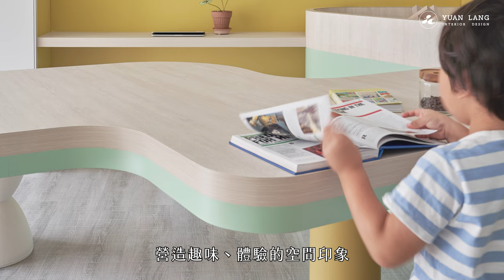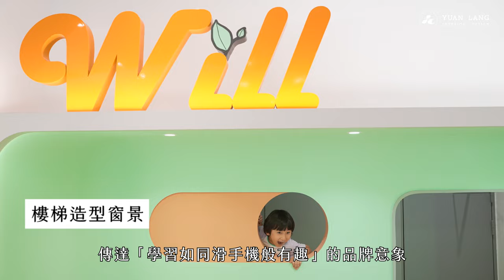【補教機構】台中，驚見五公尺長巨大波浪餅乾！_元朗設計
台中，驚見五公尺長巨大波浪餅乾！
風格｜現代混搭風
屋況｜老屋（裝修成 補習班）
案名｜寓教於樂の芝士蒟蒻
位置｜台中市南屯區
品牌精神需要好的場景來說故事，元朗設計協助提供解決與整合方案，幫助補教機構整合變更與立案、提升品牌整體價值，將教學理念融合於空間設計之中；有著十餘年豐富教學經驗的業主，希望我們設計出一個讓小朋友能於遊戲中、實驗中獲得啟發的學習樂園，讓我們來看看，設計師如何以波浪餅乾造型長桌，塑造鮮明有趣的空間形象，並結合櫃檯與洽客區，吸引目光並整合需求及動線，創造寓教於樂的教育空間。